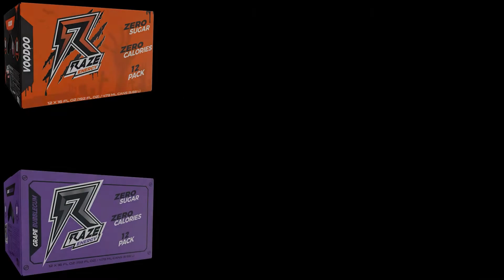MY THOUGHTS ON SONY X BUNGIE BUYOUT / WHAT I THINK OUT IT ALL 🤔🤔🤔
NEWWW WEBSITE!!! HERERE!!

::SOESIC CLOTHING CO X URBANGAMERS::
At Soesic Clothing Co., we provide you with an excellent shopping experience as our clients’ satisfaction matter a lot. We have the perfect combination Original, Unique, & Creative Clothing. Inspired by Gaming, Skating, Hip-Hop, and Other Passions that are tailored to meet your needs through our standard shopping practice.
Even if you are not sure of what you want, our e-shop has got several ways to help you identify your needs. Everything about Soesic Clothing Co. revolves around our commitment to help you look your best and inspire confidence in you.
We have been operating for over One Year and we have managed to build up a reputable establishment online. We have a great team and aim to grow our business more and more, offering our customers the best Original, Unique, & Creative Clothing. Inspired by Gaming, Skating, Hip-Hop, and Other Passions available.

:::TeamUrbangamers Members Social Media Breakdown!

SWIGGZ SOCIAL MEDIA BREAKDOWN:
PSN: Deathstormx
itsswiggz Stream:
Origin ID: Itsswiggz
Uplay: itsswiggz
itsswiggz Twitch TV
Nintendo SWITCH Friends Code : (SW-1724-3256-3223)